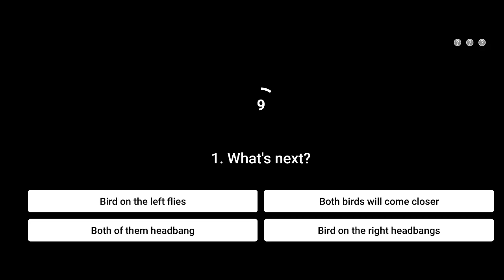Flipkart Aage Kya ? Quiz Today Answers | 01 April 2021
flipkart aage kya today answers
aage kya ? today answers
aage kya answers
aage kya answer
flipkart aage kya
aage kya today answer
flipkart bolo aage kya
flipkart bolo aage kya today answer
flipkart bolo aage kya today answers
aage kya flipkart answer
flipkart pause play and win
flipkart pause play and win answer